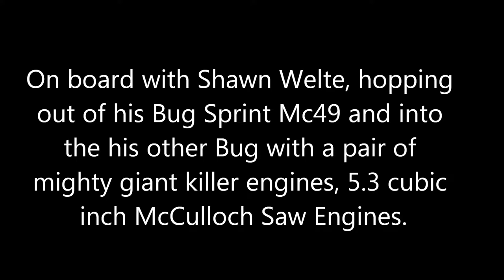2014 VKA - Brodhead - Dual Rear Engine Kart Race #1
On board with Shawn Welte.  He was driving a Bug Fly with a pair of McCulloch 5.3 cu. in. (87 cc) engines.  The competition was running a minimum of 200 cc total displacement.